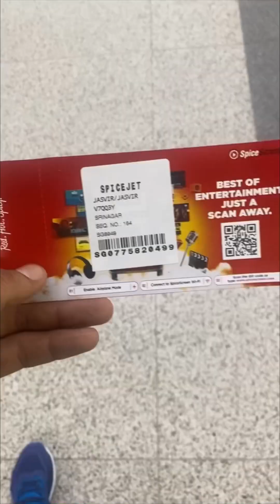Delhi To Srinagar (J&K) world championship Trail Mini vlog